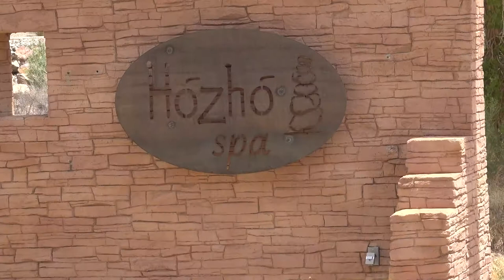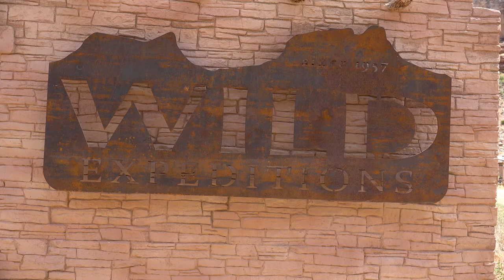San Juan Strong Innovation Series EP 8: Bluff Dwellings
In the 8th episode of our San Juan Strong Innovation Series, Dallin Tait with Bluff Dwellings Resort & Wild Expeditions, showcases the newest property in Bluff, UT. Dallin shares the history of Wild Expeditions, as well as the resort's overall property which allows for visitors to unplug, unwind, and embrace their peaceful surroundings.

Learn more about how to visit San Juan County - Utah's Canyon Country

The San Juan Strong Innovation series is a vlog featuring local San Juan County business owners and their stories for why they do business in San Juan County.